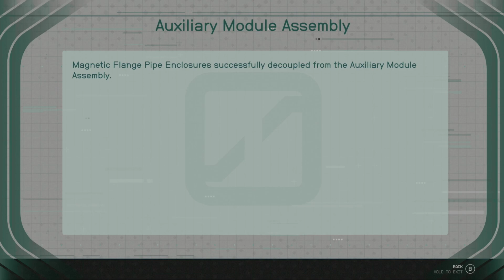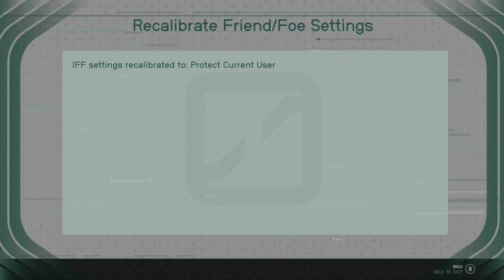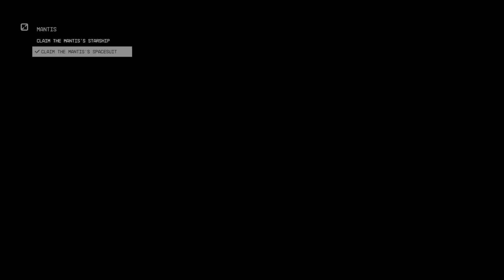Meeting Grandma In Space - Starfield Part 6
TIMELINE

0:00 Meeting Granma In Space

3:50 JUNO PROBE The A.I

16:28 FIRST CONTACT WITH The Earth Colony Ship Constant

49:20 THE MANTIS QUEST